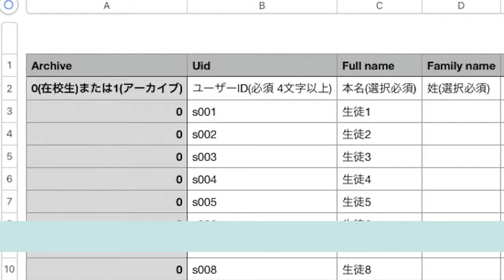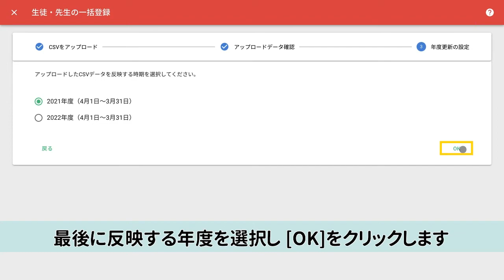【管理者】アカウントの新規一括登録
アカウントの新規一括登録のご紹介です。

様々な授業シーンで学びをサポートする授業支援クラウド『スクールタクト』

一斉授業・協働学習・個別学習・振り返りの授業シーンに合わせ、簡単に切り替えができ、主体的な学びにつながり、みんなで学び合う教室に。

◇使い方のオンラインセミナーを定期的に開催◇
詳しくは↓ ↓